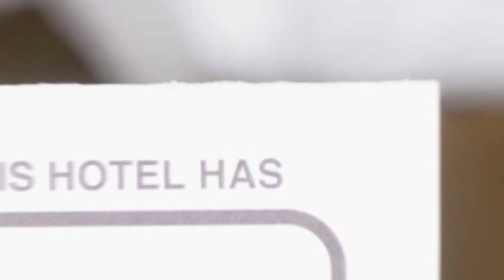Majestic Hotel & Restaurant hotel review | Hotels in Iasi | Romanian Hotels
Majestic Hotel & Restaurant hotel video review. Hotels in Iasi, european 4 stars hotels.